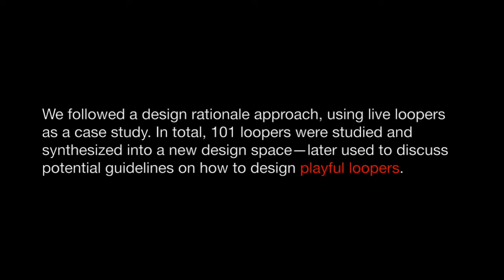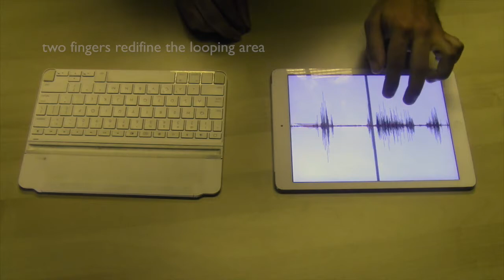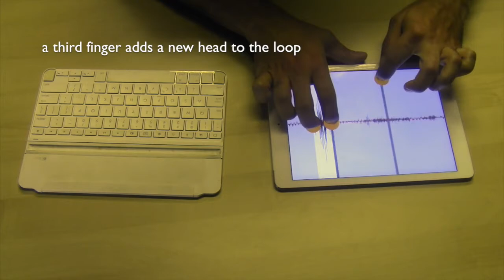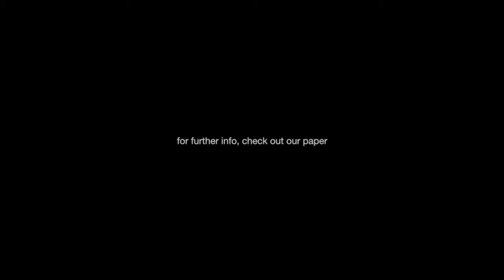[NIME 2017] Exploring Playfulness in NIME Design: The Case of Live Looping Tools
Jeronimo Barbosa, Marcelo M. Wanderley, and Stéphane Huot. “Exploring Playfulness in NIME Design: The Case of Live Looping Tools.” In Proceedings of the 2017 International Conference on New Interfaces for Musical Expression, Copenhagen, Denmark.